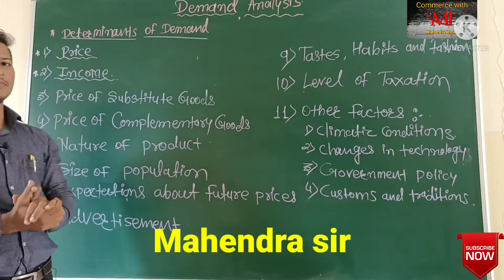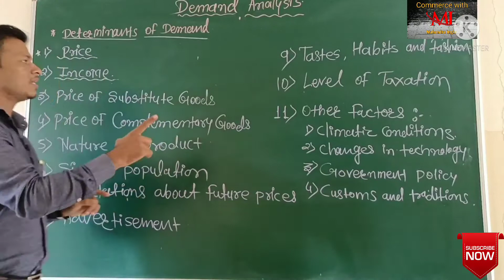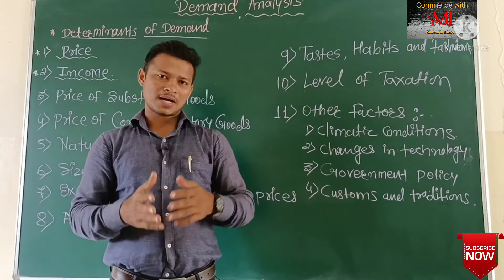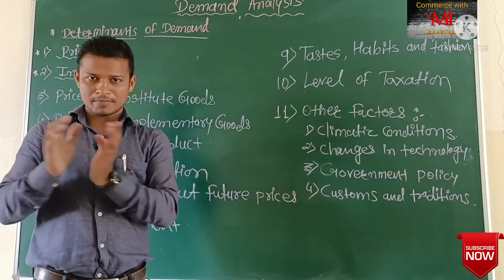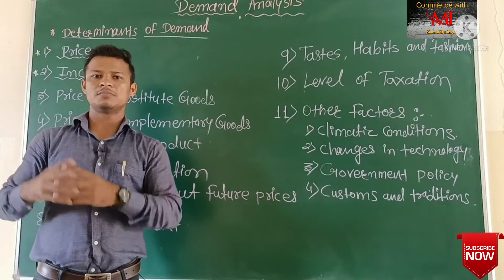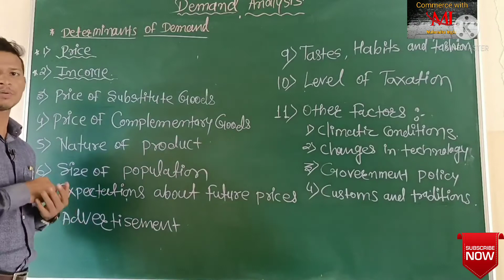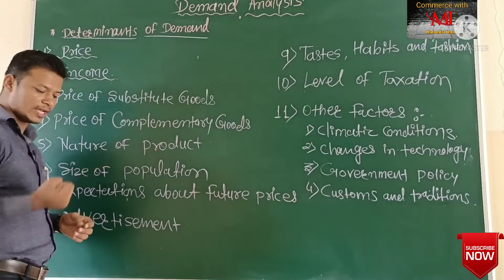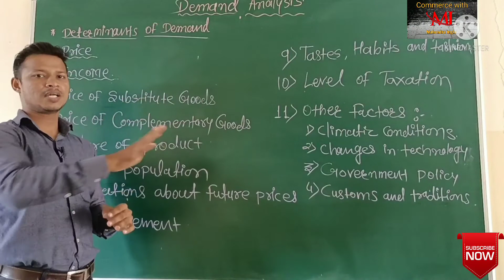Determinants of Demand || demand kaise ki jati hai || Demand Analysis in hindi || part-4